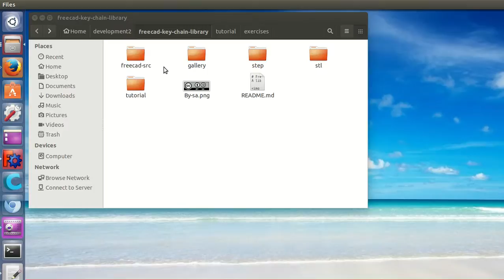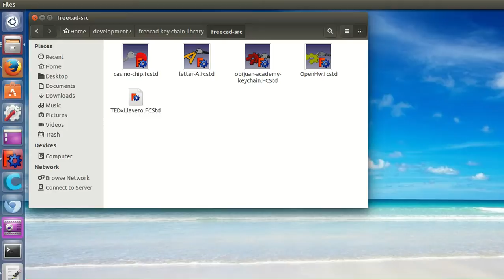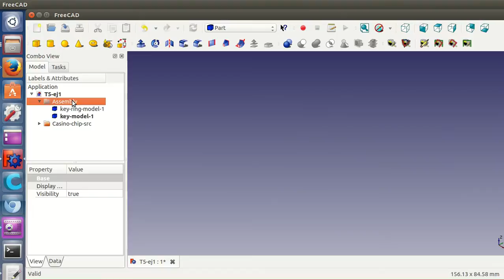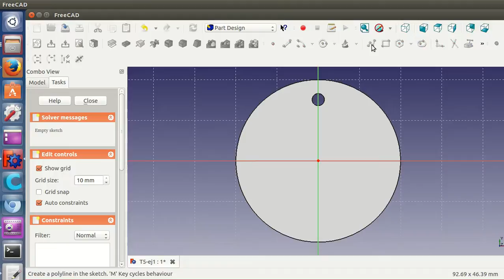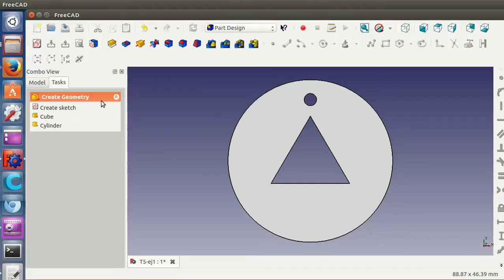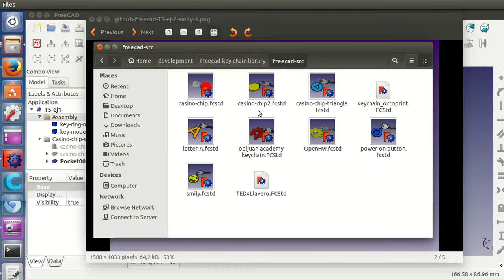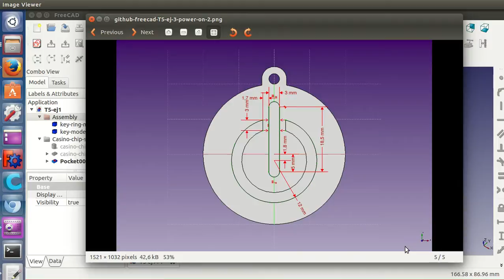Tutorial Github y Freecad: Llavero hola mundo (5/10)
Serie de microtutoriales para aprender a usar github para compartir piezas diseñadas en Freecad. Aprender a contribuir y compartir

Diseñamos nuestro primer llavero "hola mundo" para subirlo a repositorio